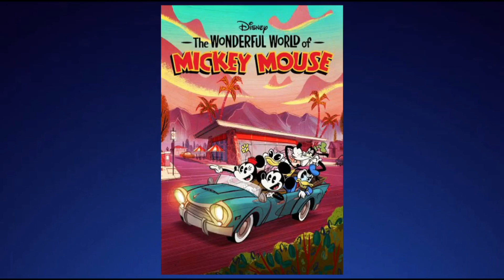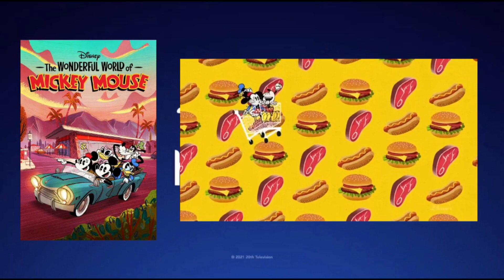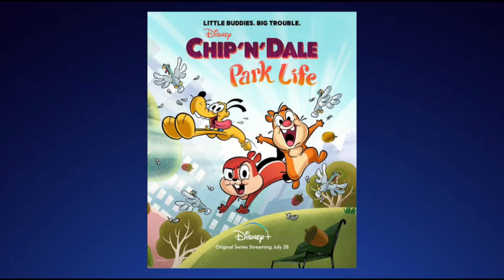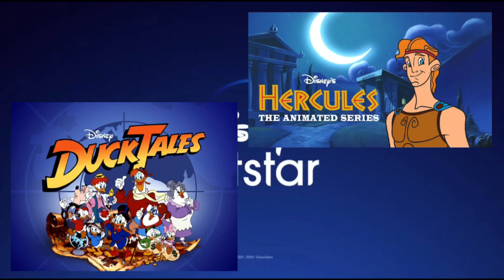แนะนำ Content เข้าใหม่ของ Disney+ Hotstar ประเทศไทย | Disney+ Day จะมีอะไรบ้าง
คลิปนี้ผมมาแนะนำ Content ที่เพิ่มเข้ามาใหม่ และที่น่าสนใจใน Disney+ Hotstar ประเทศไทย ให้เพื่อน ๆ ได้ลองไปติดตามดูกันครับ

รวมถึงข้อมูลวัน Disney+ Day ที่ Disney จะฉลองในโอกาสที่บริการ Streaming Disney+ เปิดให้บริการมาครบรอบ 2 ปี ในวันที่ 12 พฤศจิกายน 2021 นี้

และถ้าหากเราต้องการจะร้องขอและแจ้งถึง Content ที่เราอยากให้นำมาลงเพิ่มใน Disney+ Hotstar ของประเทศไทย ให้ดูด้วยได้บ้าง จะติดต่อเจ้าหน้าที่ของทาง Disney+ Hotstar ยังไง ช่องทางไหน

เชิญเพื่อน ๆ รับชมกันได้ในคลิปนี้เลยครับ

ขอบคุณทุกคนที่เข้ามารับชมด้วยนะครับ ฝากกด Subscribe เพื่อเป็นกำลังใจและไว้คอยติดตามคลิปใหม่ ๆ ต่อไปด้วยนะครับผม

Line : @kampanat_ton